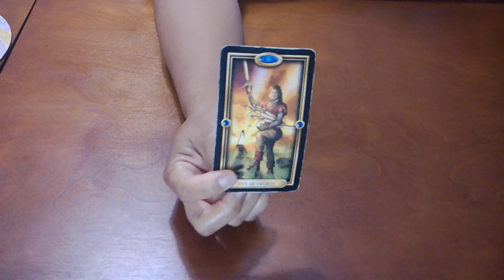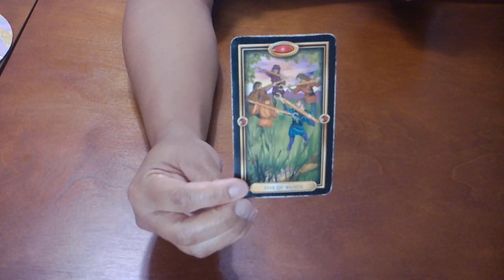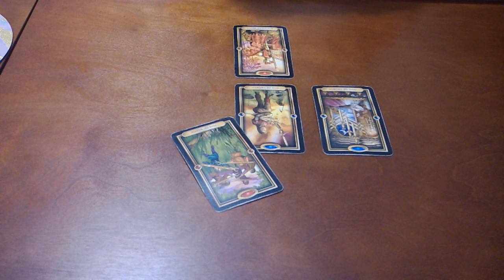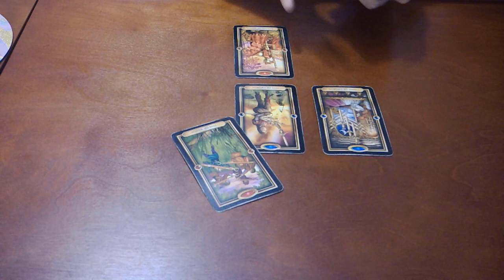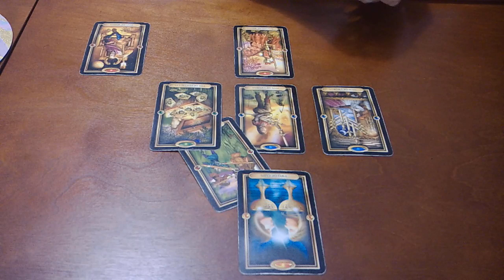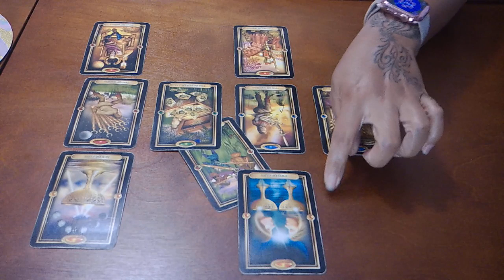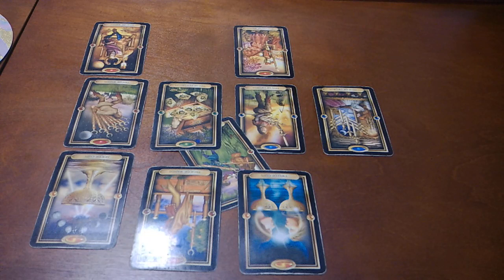SAGITTARIUS~THEY WANT YOU TO THINK YOU'RE MORE IN LOVE WITH THEM THAN THEY ARE WITH YOU!~JUNE 2020